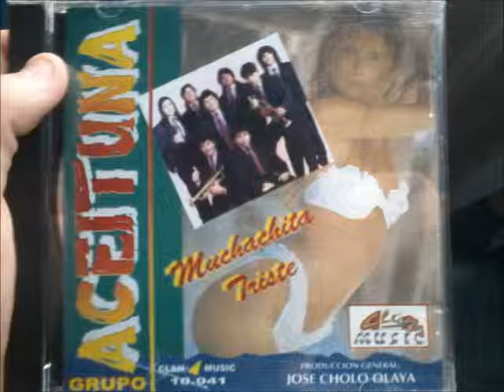grupo aceituna-amor de estudiante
grupo: aceituna
album: muchachita triste
año: 1995